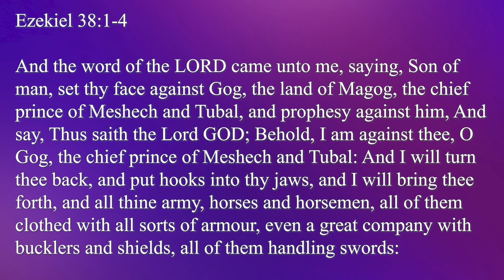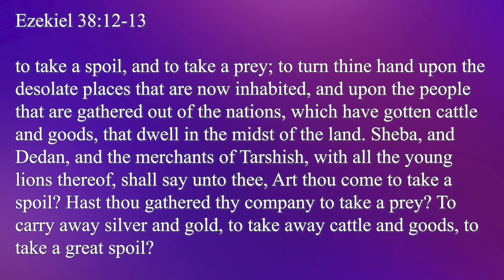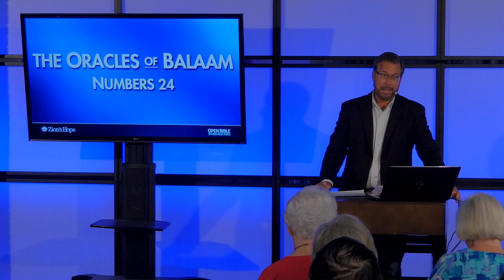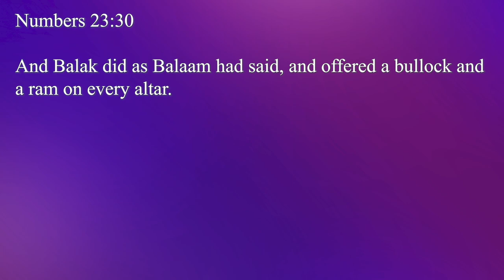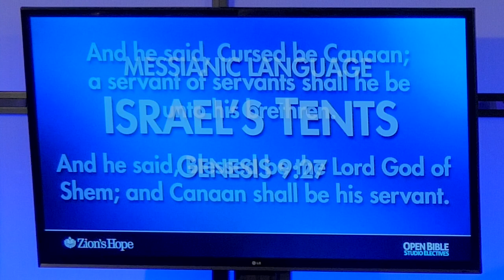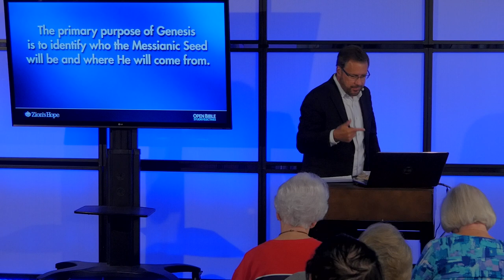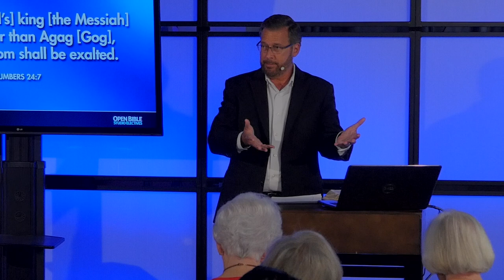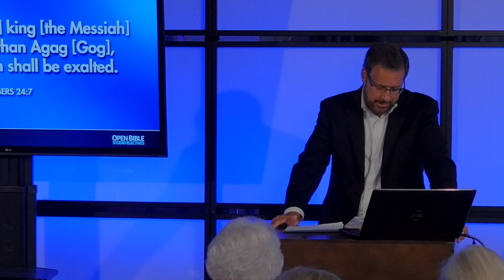Studio Electives - The Next Exodus Part 1 with David Rosenthal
Join David Rosenthal as he explores various passages from the Old Testament which not only are historical, but picture the return of Jesus. David explores various nations mentioned in Israel's past and future, and traces the promised "Seed." He also examines various words in the Biblical text that allude to, "The Next Exodus Part 1."